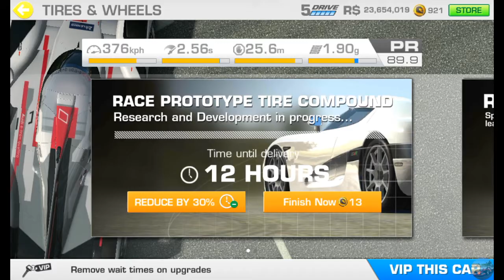RR3–LEGEND–ENDURANCE KINGS–4.2.QUANTICFIRE BENCHMARK BATTLE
REAL RACING 3 – LEGEND – ENDURANCE KINGS
Circuit: Indianapolis Motor Speedway
Car: Porsche 919 Hybrid (2014)
Steering Assist: Low
Traction Control: Off
Brake Assist: Off
Steering: Tilt A
Steering: Sensitivity 7 or 3

My Playlist Blog:

Screen Recorders:
Screen Recorder